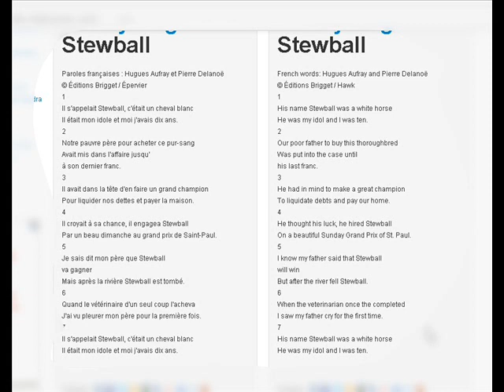STEWBALL Adaptation libre de la version française (paroles Pierre Delanoë)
Montage,  ensemble des prises de vues et chant : Lill  -  Guitare Jean-Pierre
A l'origine, cette chanson est une ballade irlandaise vieille de près de 200 ans qui raconte l'histoire d'un cheval devenu au terme d'une course, symbole de victoire du faible sur le fort et  héros de tout un peuple. Dans la version française,  le célèbre parolier Pierre Delanoë raconte une toute autre histoire.  Celle d'un Stewball devenu l'idole d'un enfant de 10 ans et qui termine sa vie dans une course, alors que son  propriétaire  avait placé en lui tous ses  espoirs ... Triste fin ...

All pics - Video - song : Lill  - guitar : Jean-Pierre
 This song is an 200 years old Irish ballad,  that tells the story of a horse who won  a famous race and was  considered as a symbol of victory . In the French version, the lyrics by Pierre Delanoë tells a very very different story.   Stewball is a white horse and  the idol of a  10 years old child. He ended his life in a race. You could find the French  lyrics translated  in English  at the beginning of the song.

Alle fotos - Video - Gesang : Lill  -  Gitarre  Jean-Pierre
 Dieses Lied ist eigentlich  eine 200 Jahre alte irische Ballade, die die Geschichte eines Pferdes erzählt,  das am Ende eines Rennens, ein Symbol des Sieges von dem Schwachen über den Starken wird... und dadurch ein Held für ein ganzes Volk. In der Französischen Version, erzählt aber der berühmte Lyriker Pierre Delanoë eine ganz  andere Geschichte.  Das weisse Pferd Stewball  wurde zum Idol eines 10 jähringen Kindes das jetzt  nur noch um Ihn trauern kann. Er  beendete sein Leben an einem schönen Sonntag als er an einem  Rennen teil nahm und gerade als sein Besitzer all seine Hoffnungen auf Ihn  gesetzt hatte ... Trauriges  Ende ...